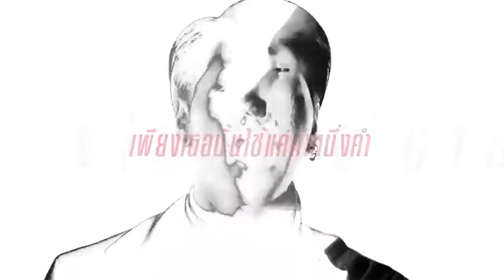Indigo + Yes'sir Days Live Concert .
วันที่ 18 มีนาคมนี้มาสนุกไปกับ2 คอนเสิร์ตที่กำลังมาแรกในตอนนี้กับวง Indigo และ Yes'sir days  แล้วพบกันที่ร้าน Dubai Luxury Club